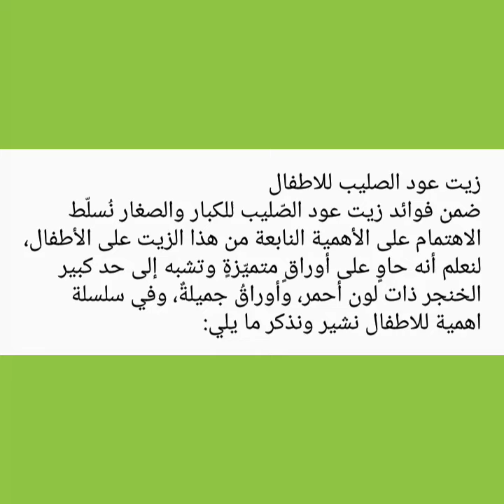فوائد زيت عود الصليب للكبار والصغار